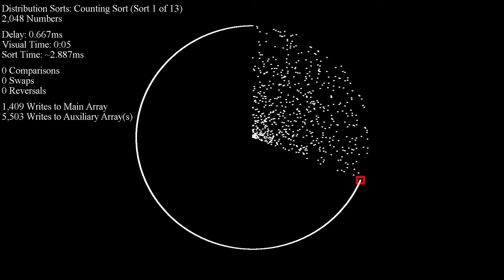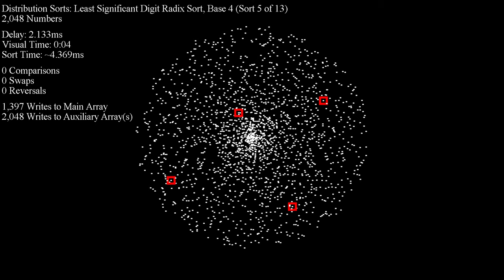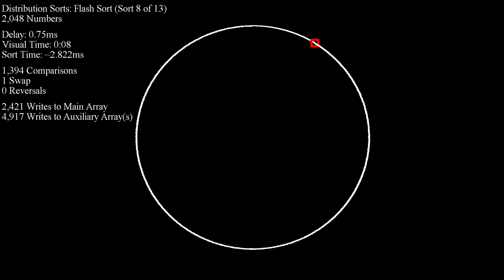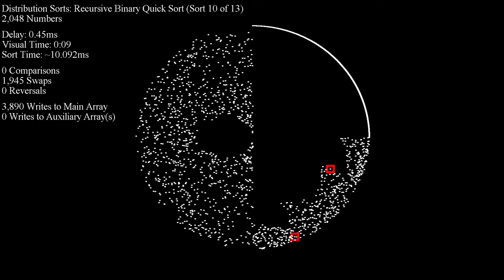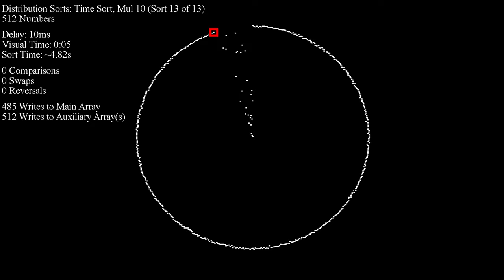Distribution Sorts - Disparity Dots